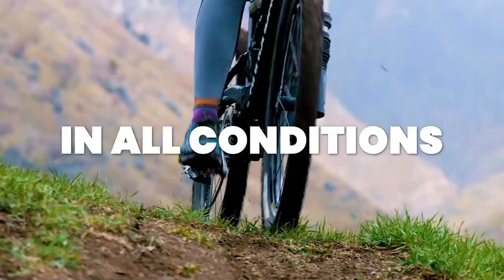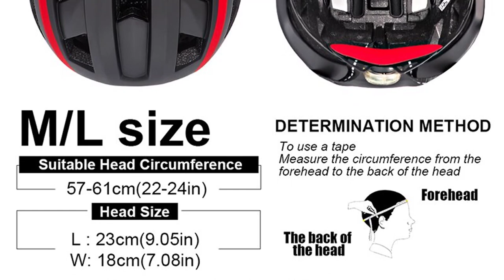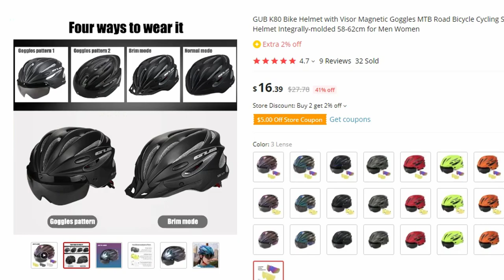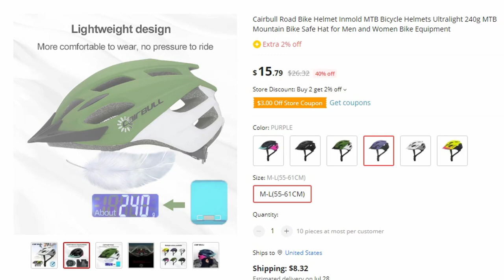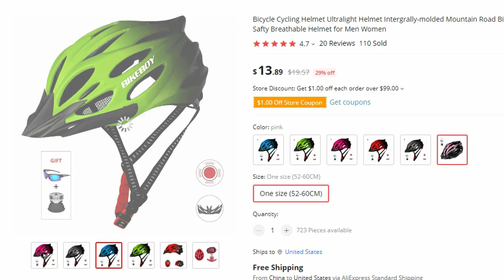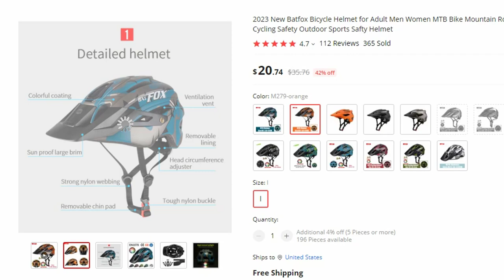10 Best Road Bike Helmet Of 2023- Must Watch Before Buying!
Links to the 10 Best Road Bike Helmet 2023 are listed below. At Ali Deals, we've researched the Best Road Bike Helmet 2023 on Aliexpress saving you time and money.
References to the goods:
1)► ROCKBROS Cycling Racing Helmet Intergrally-molded
2)► 2023 New Batfox Bicycle Helmet for Adult Men Women
3)► CYCABEL MTB Road Bike Downhill Helmet LED Lights
4)► Bicycle Cycling Helmet Ultralight Helmet
5)► Ultralight aero Cycling Helmet race Road Bike
6)► Cairbull Road Bike Helmet Inmold MTB
7)► GUB K80 Bike Helmet with Visor Magnetic Goggles
8)► 270g ultralight EPS bicycle helmet for men road mtb
9)► RACEWORK Bicycle Helmet Cycling
10)► VICTGOAL Bike Helmet for Man Women
For those who love cycling riders, and want to gallop on the road as they please, it is vital to have a suitable bicycle helmet. Because quality cycling helmets can not only ensure your safety to a certain extent but also make your journey more comfortable.
These best bike helmets are not only comfortable to wear, but they also improve head airflow and aerodynamics and hold your head tight in the event of a crash. They are beautiful, fit well, and are comfortable enough for all riders, including our review team, to love.
10 Best Road Bike Helmet Of 2023
Best Road Bike Helmet Of 2023
Best Road Bike Helmet review
Audio music credit:
Best Gadget Express is a participant in the Aliexpress Services LLC Associates Program, an affiliate advertising program designed to provide a means for sites to earn advertising fees by advertising and linking to Aliexpress.